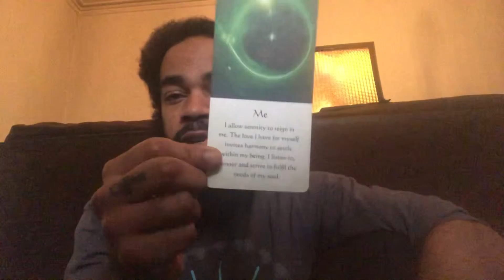Pisces reading- You deserve this moment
Stay positive
Stay Blessed